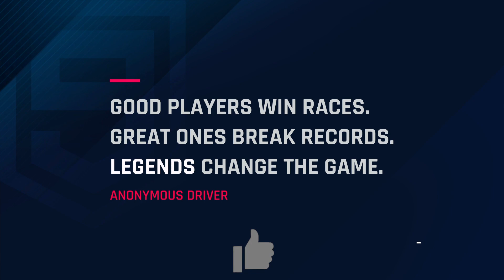Asphalt 9 - legends | Gameplay # 01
8TEEN GAMERZ Presents: Asphalt 9 - legends